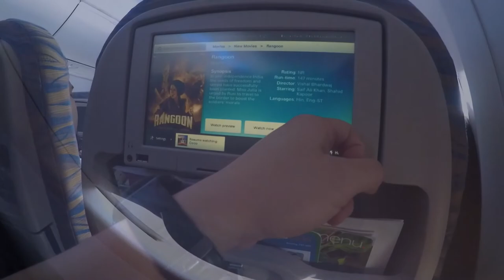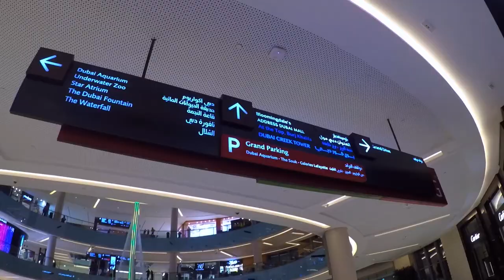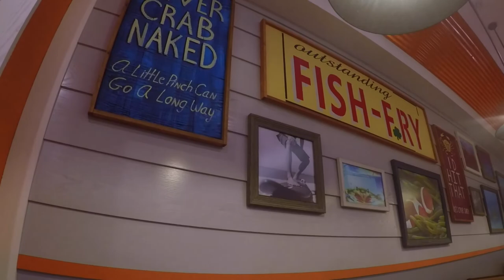Kuwait to Dubai UAE Trip | Day 1 Featuring Virtual Reality Park Dubai Mall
Featuring:

Kuwait vs Dubai Weather
Park|VR Dubai Mall

Share your thoughts & Suggestions on the COMMENT section below for future content.

Workout videos
Nutrition videos
Yoga videos
Reviews
Reaction videos
Etc..

Cameras & Gears:

Canon EOS 800D - used to be lightweight but now huge and heavy due to the new lens
Rode Video Micro - My Favorite portable external mic.
Saramonic VMic - The better sounding but heavy external mic.
Canon EOS M10 - When DSLR's are too big to carry around.
Go Pro Hero 5 - The super portable action camera

When no cameras are allowed | A good alternative
External Mic: A.Lav E Lavalier Mic

Video Editor(s):
iMovie
Filmora Wondershare
Filmora scrn
Vlogit